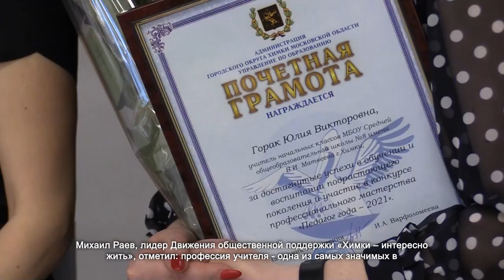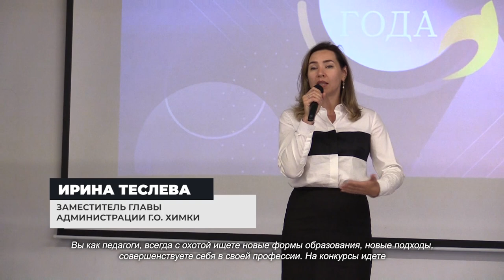В Химках подвели итоги конкурса «Педагог года - 2021». 15.04.2021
За профессиональные достижения, самоотверженный труд и верность делу. В школе № 31 городского округа подвели итоги областного конкурса «Педагог года - 2021». В торжественной обстановке учителей наградили благодарственными письмами, вручили памятные подарки и денежные вознаграждения.